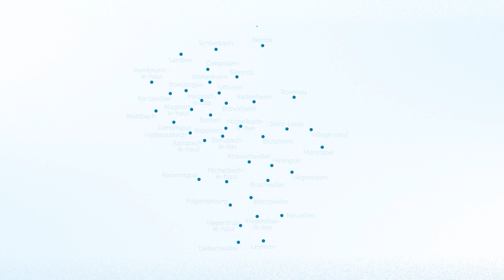Défi j'y vais 2023 : Témoignage de Romain (Diehl Metering)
🎤 𝗥𝗲𝘁𝗿𝗼𝘂𝘃𝗲𝘇 𝘀𝗶𝘅 𝘁𝗲́𝗺𝗼𝗶𝗴𝗻𝗮𝗴𝗲𝘀 des salariés de Diehl Metering SA avec qui nous avons échangé sur ce défi. Comment se sont-ils déplacés? Ont-ils changé leurs habitudes? Que leur a procuré ce défi comme réflexions? Ils nous dévoilent tout à notre micro, sans filtre. Témoignage de Romain.